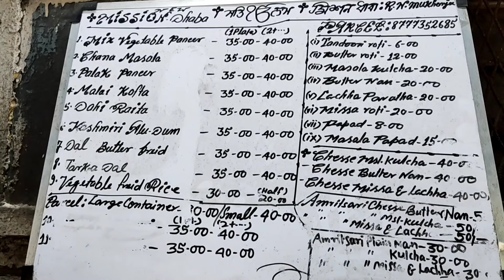Kolkata Street Food Cheapest Thali||Mission Dhaba||Street Food Tour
In Today's Vlog I Am Exploring Kolkata's Street Food,And Covering Mission Dhaba Street Stall, Famous For Punjabi Food And Dishes At Cheapest Price, And Sharing My Personal Experience.
I Hope You Have Enjoyed Today's Vlog.

Thank You|| Nabila Shadan Vlogs 🤗💙